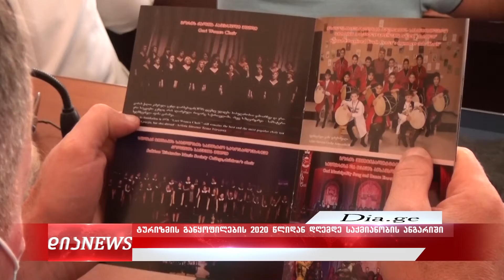გორის მუნიციპალიტეტის ტურიზმის განყოფილების ანგარიში 10.09.2021